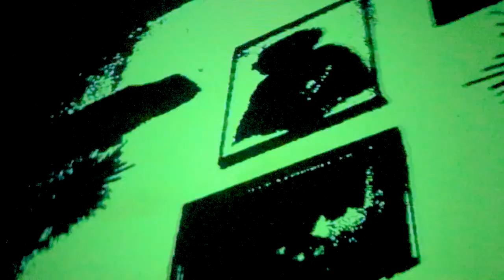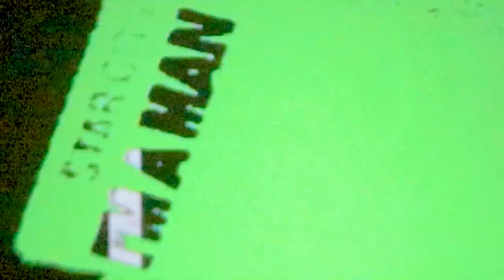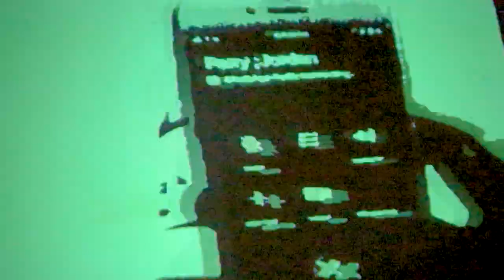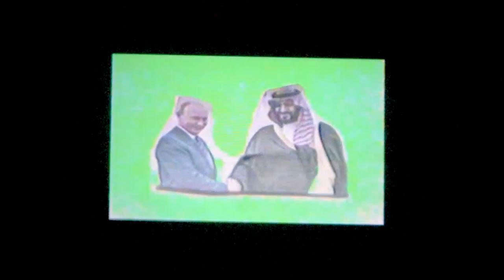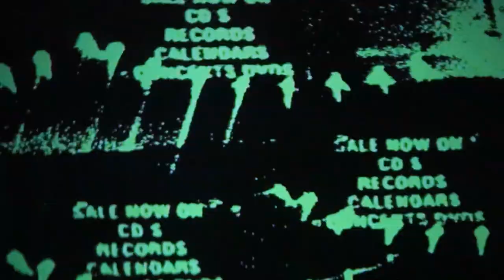Keith Mindlink - Lockdown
Recorded in Hackney, London, at the Total Refreshment Centre during lockdown 2020.

Piano and vocals by Keith Mindlink.
Production by Kristian Craig Robinson (Capitol K) and Jordan Parry (Clacton City Magic).

Video produced and edited by Jack Foster.